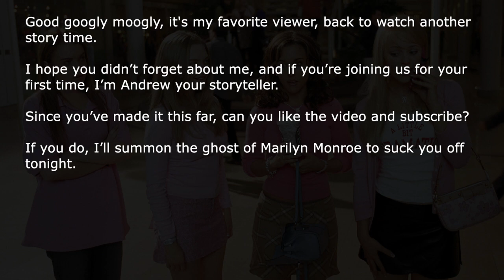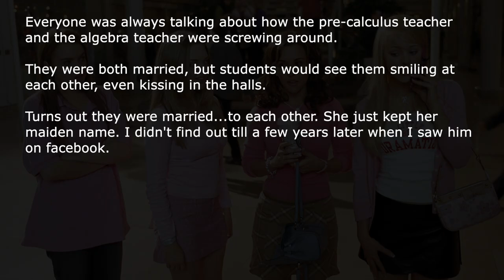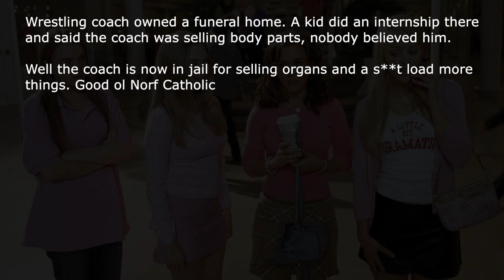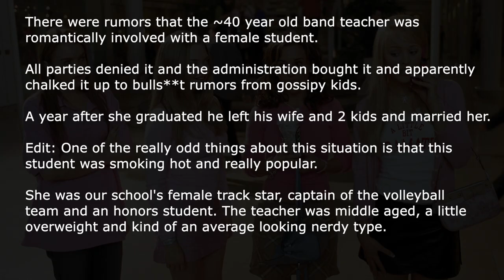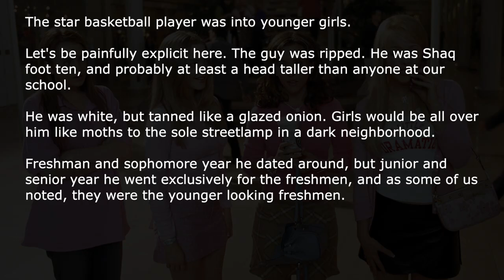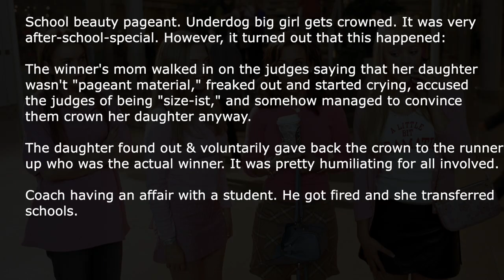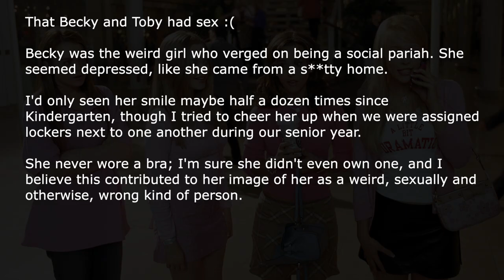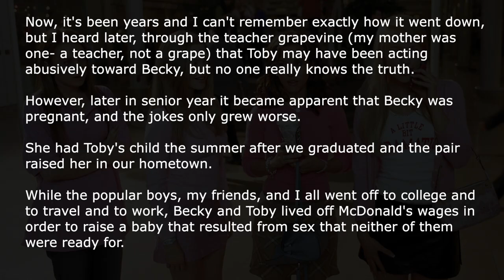[NSFW] What Juicy High School Rumor Turned Out To Be True? | Ask Reddit Stories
Ask Reddit users tell us about all the crazy and juicy high school/home town rumors that actually turned out to be true.